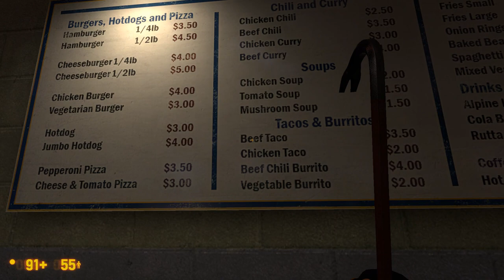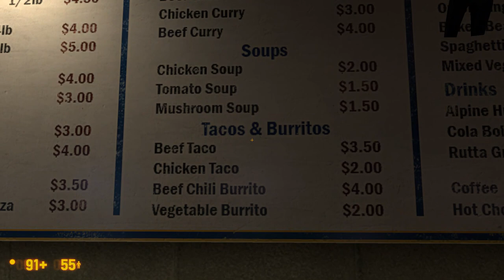Black Mesa - Part 3 -- We've Got Some Hostiles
This is a blind let's play of Black Mesa on hard difficulty. The current level is: We've Got Hostiles